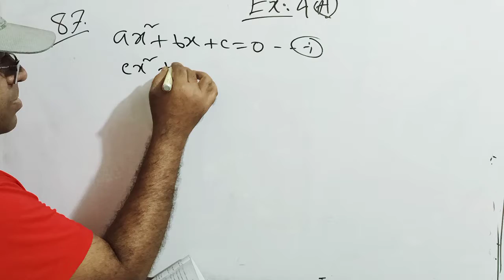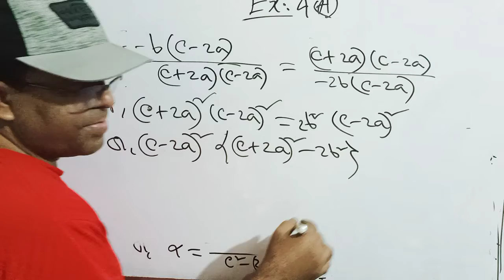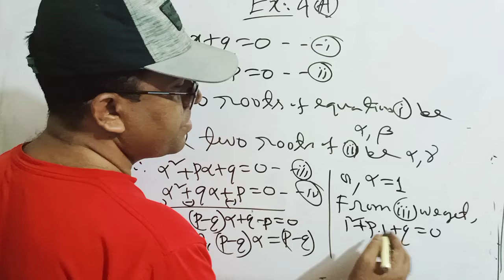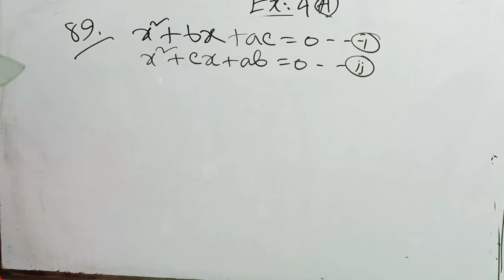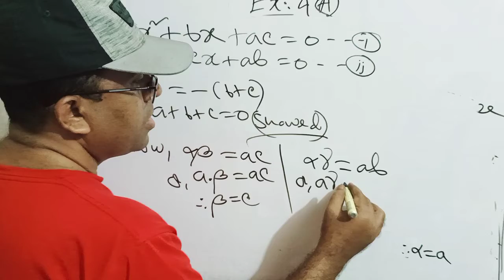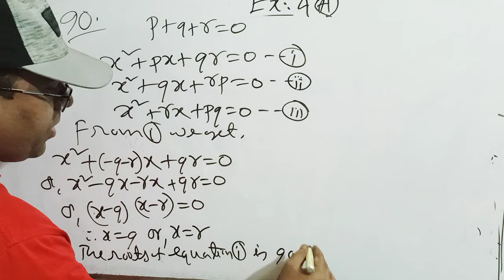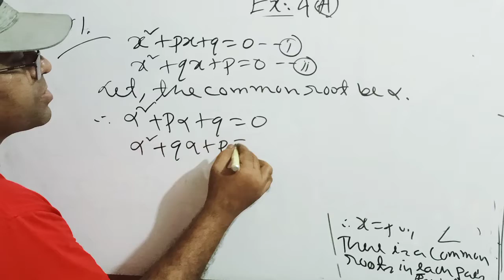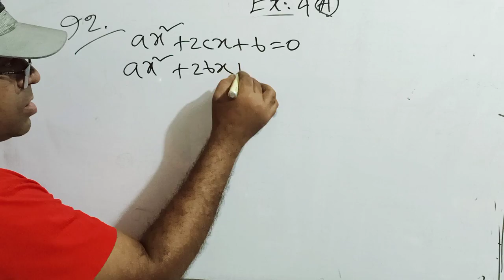HSC Math Second paper Exercise 4(A) Polynomial Equations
Class 11-12 HSC Math second paper Chapter 4.1 Polynomial Equations